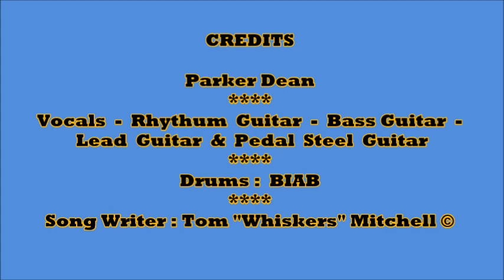My Biggest Success -- Parker Dean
My version of an original song,
 "©MY BIGGEST SUCCESS"
Written by my good friend and band mate
"Tom "Whiskers" Mitchell